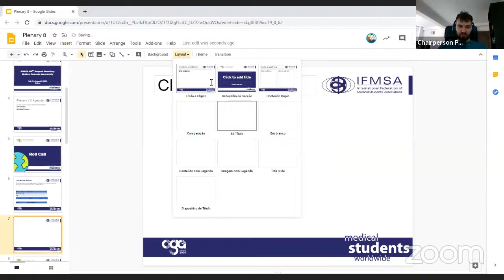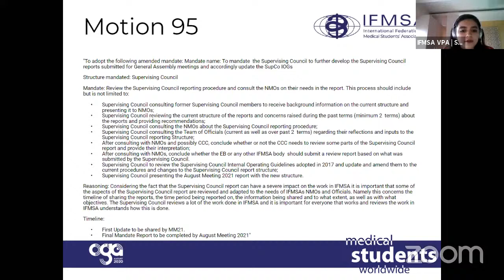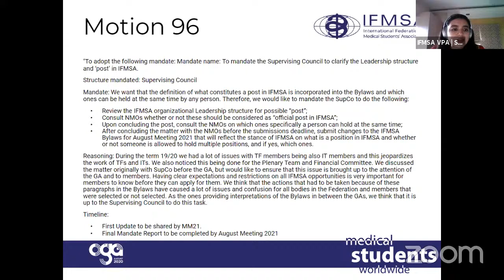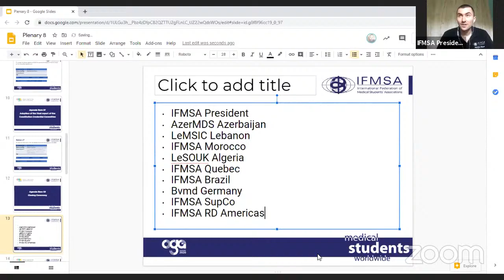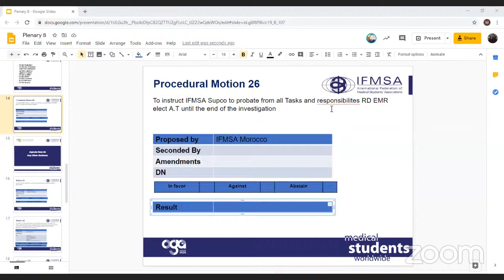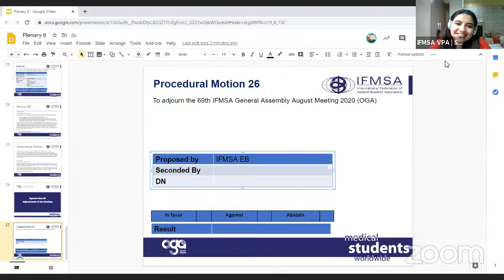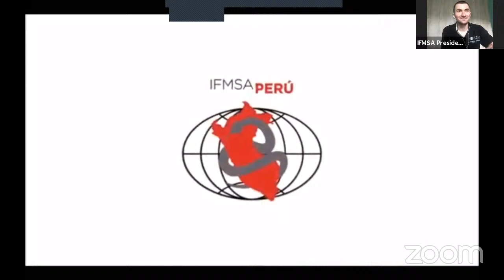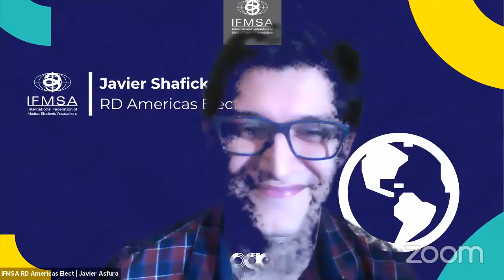Plenary 8 l IFMSA Online General Assembly l August Meeting 2020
Be inspired by representatives from our National Members Organizations, and help us discuss, challenge, and vote for the future of IFMSA. Join us now!